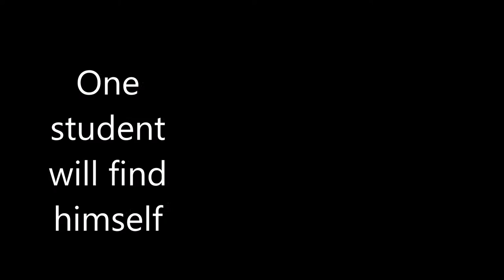Brimfield High School honest trailer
Average student of Brimfield